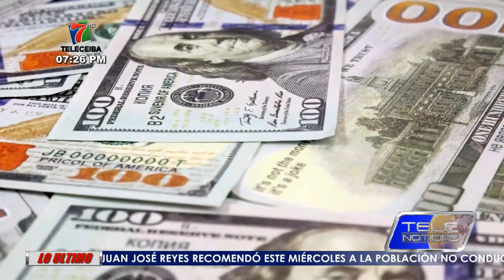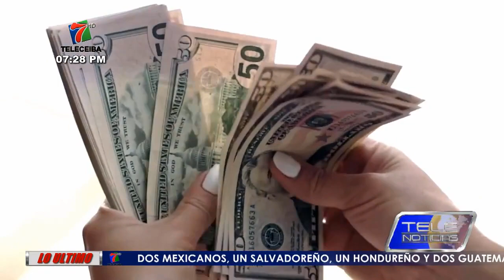Honduras | Hay o no dólares… parece que lo no hay es una buena adjudicación.